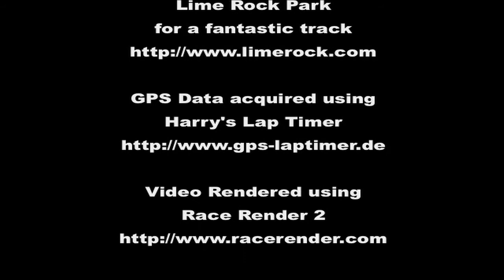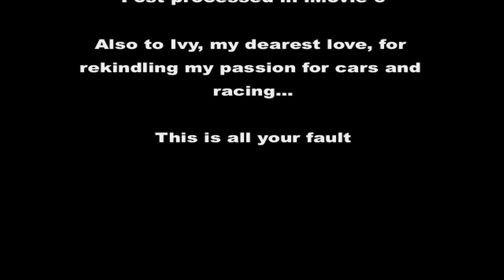Lime Rock Park SCDA HPDE 2012-07-16 Inter 1 Session 2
HPDE with SCDA at Lime Rock Park on 7/16/12
Intermediate 1 Run Group, Session 2

I'm posting this for the guy in the Boss 302 that I spent the entire session chasing, and apparently almost pushed off the track once or twice...